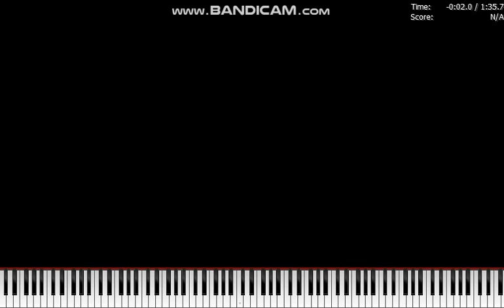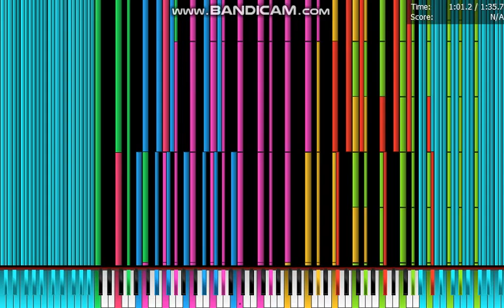(MIDI Video) When Amazing Pitch Bend Isn't Home ~ OrangePaprika67,JMV5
Sf2: Softsynth
Midi Player - PFA